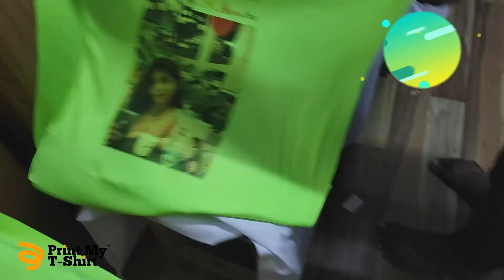Sublimation Printing Machine Print Section